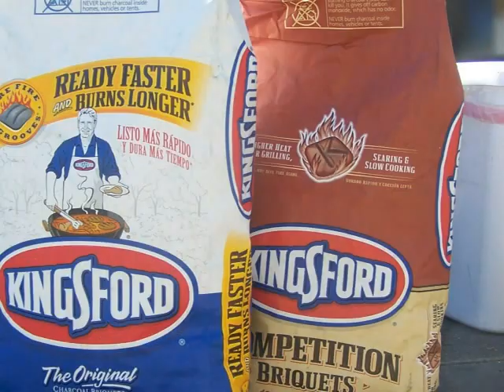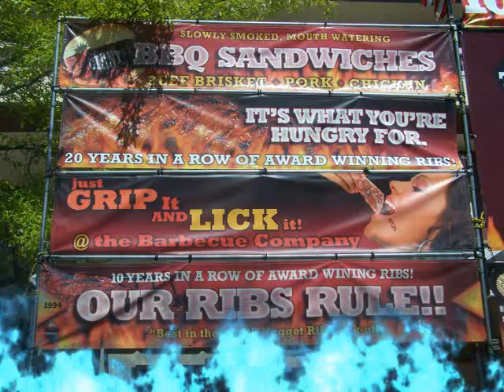Best Off The West Rib Cook Off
Here is a video I shot for the 2010 Best of the West Rib Cook out in Sparks Nevada. enjoy